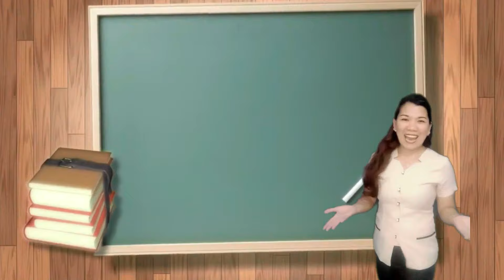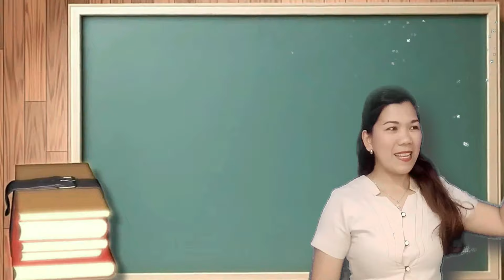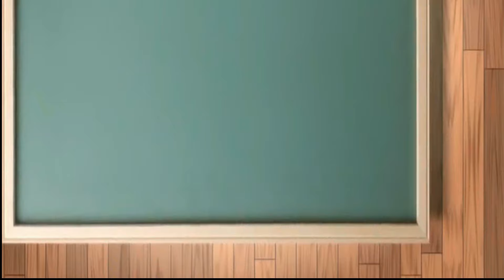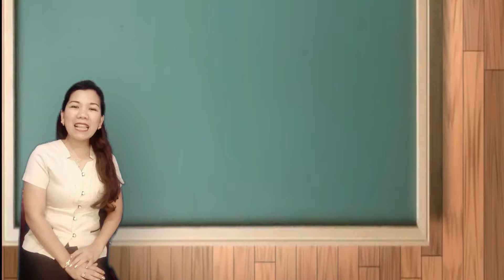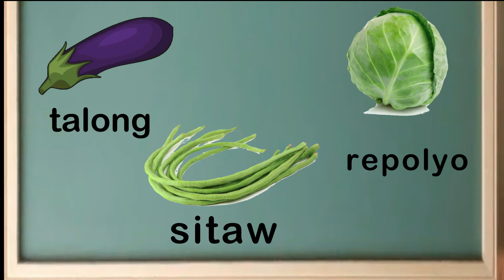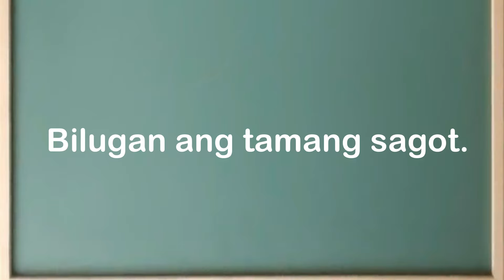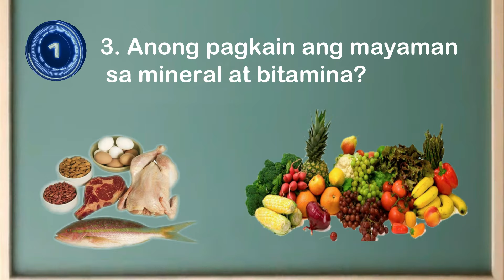GO GLOW GROW FOODS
Health Grade 1 MELC-Based
Pagpili ng Tamang Pagkain

Ang modyul na ito ay naghanda ng mga gawaing makatutulong upang matukoy ang tatlong pangkat ng pangunahing  pagkain.